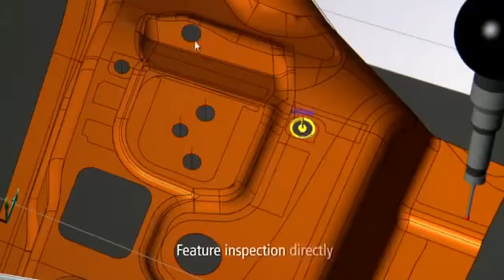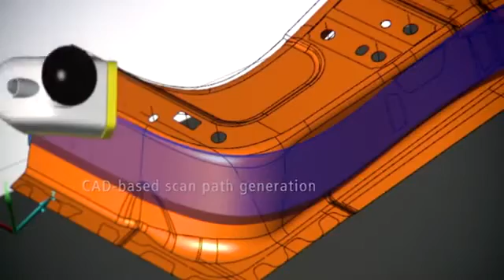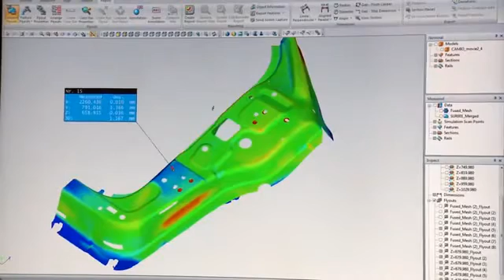NIKON Metrology software - CAMIO 8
Folosit in cele mai solicitante medii de aplicatii CAMIO este un soft CMM ales de cei mai importanti producatori din lume. Prin alegerea productivitatii oferite de CAMIO, utilizatorii se pot concentra pe imbunatatirea calitatii produsului reducand costurile. Flexibilitatea fata de platformele CMM si cea mai noua tehnologie a senzorilor este un avantaj unic ce garanteaza durabilitate si stabilitate investitiei in programul de inspectie.

Aplicatii:

Selecteaza senzorul potrivit aplicatiei dorite
Geneareaza usor programul de masurare bazat pe modelul CAD al piesei de masurat
Programare off-line cu detectarea coliziunilor si simularea masurarii
Analizeaza conformitatea produsului prin compararea masuratorii cu modelul CAD
Accelereaza procesul de decizie prin raportare imediata
Creste productivitatea prin automatizarea procesului de masurare